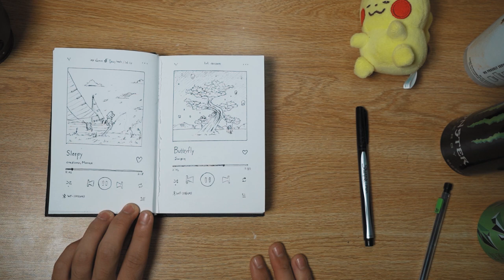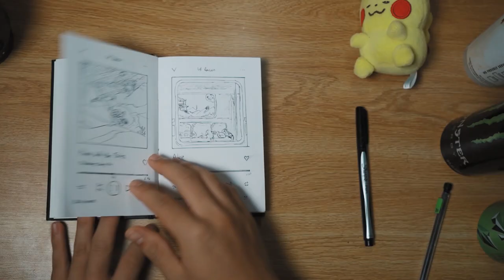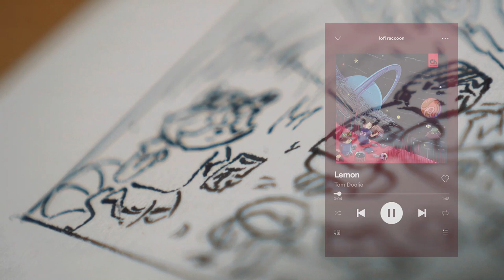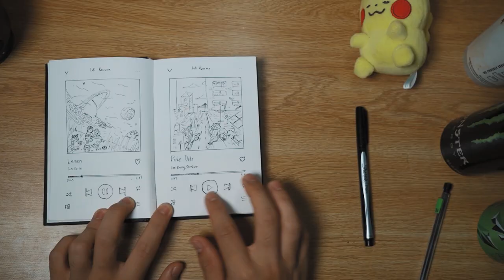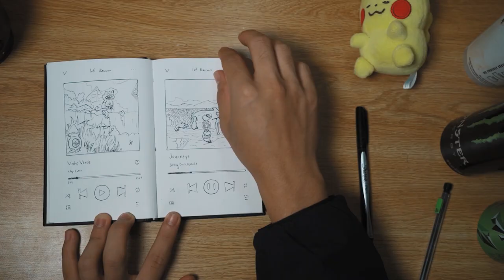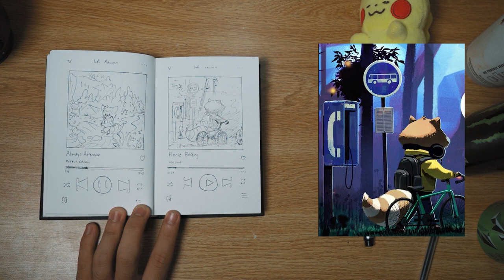I Drew My Entire Lofi Playlist | Artober 2020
For artober, I wanted to get back into drawing , but I'm not that creative at making my own original pieces. I decided it'd be pretty cool to draw my spotify lofi cover arts because I think they look really cute. I drew 20 songs with 18 of them being copies and 2 being original pieces. Hope you enjoy.
I prob shouldve used 4k, but alas I did not.

Here's the link to the playlist + 3 extra songs I listen to when studying:

The guy who makes the most awesome stuff is Jeoff Magellan.

Camera Gear:
Sony a7III